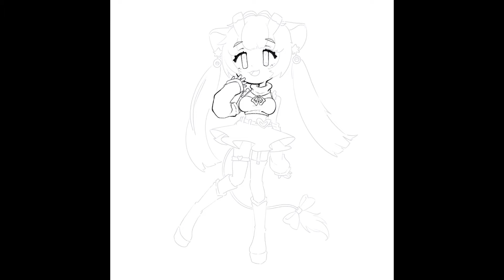Pink Giraffe OC Speedpaint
A speedpaint video I thought I had lost before getting to upload but turns out I had it :^) This is probably my favorite OC design to date and what broke through a really rough multi-year art-block I was going through lol.